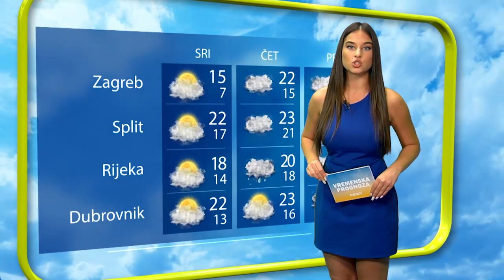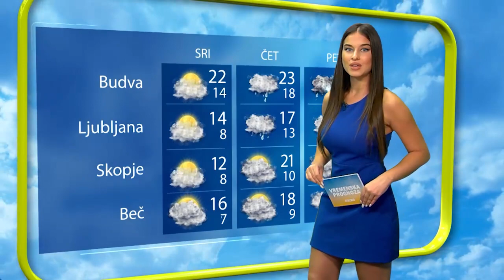VREMENSKA 18 10 2023 jutro